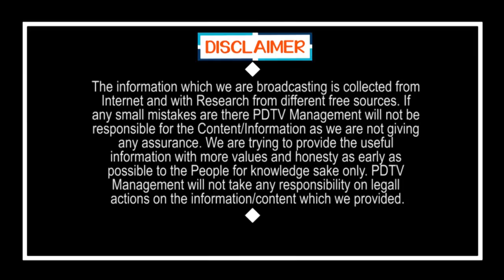Countries Presidents Thanks to Modi | భళా మోడీ భళా | PDTV News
భళా మోడీ భళా | Other Countries Presidents Thanks Modi | PDTV News